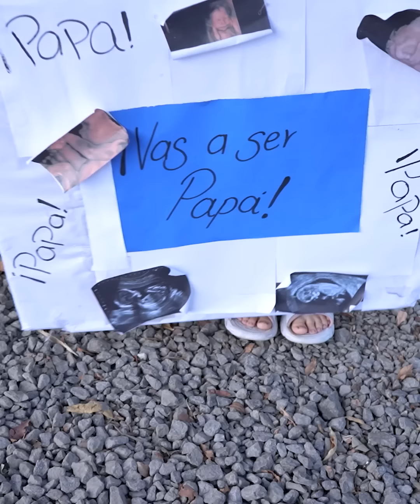Une fille a découvert que son père était infidèle à sa mère et lui a tendu un piège monumental